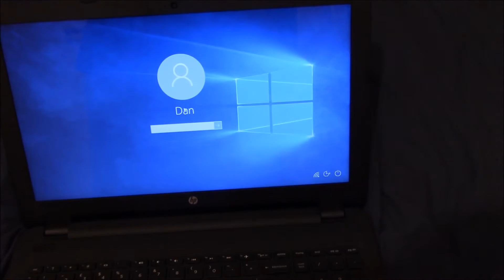My Weekly Vlog 09.07.16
Hi my name is Tim Nickson, I am mildly autistic. I am 41 years old and I live in Runcorn. I do a weekly vlog, this is my weekly vlog 09.07.16

I Stayed off the booze all january to raise money for cancer research